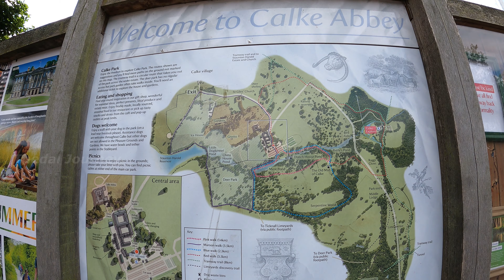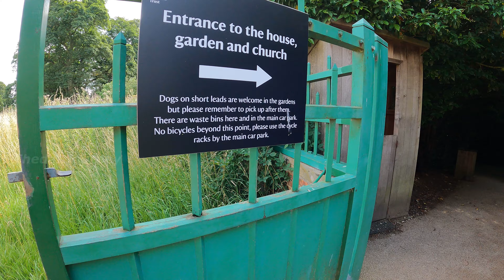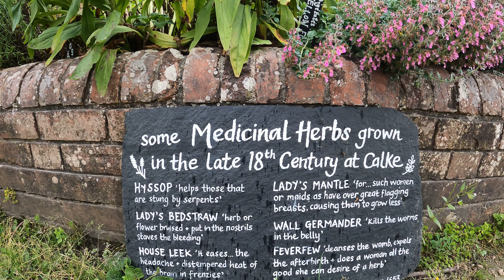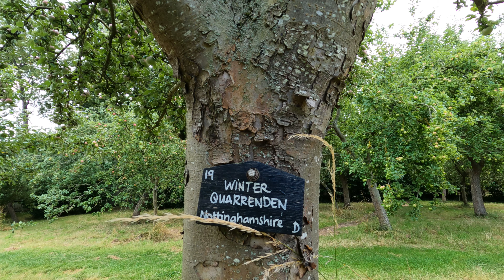Calke Abbey | Heritage and History Derbyshire # Calkeabbey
A walk with history and nature. Calke Abbey is a Grade I listed country house near Ticknall, Derbyshire, England. 600 acres historic parkland to explore and walk. Managed by National Trust, this country house in decline and park wonderful for family to explore. History , heritage and gardens a perfect combination for relaxing day out. Part 2 will be more on deer park,lake and Staunton Harold reservoir!!!